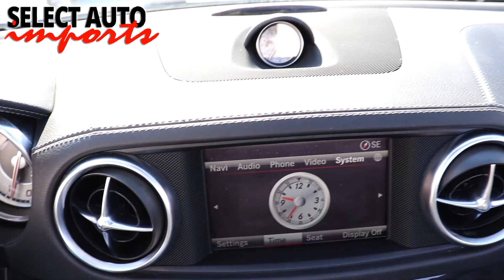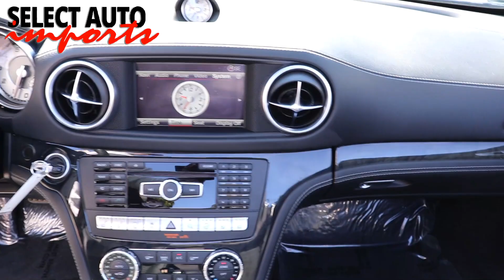2016 Mercedes-Benz SL550 Roadster,Selenite Gray Metallic,Select Auto Imports in Alexandria VA #20288